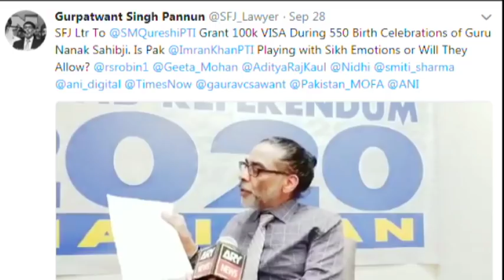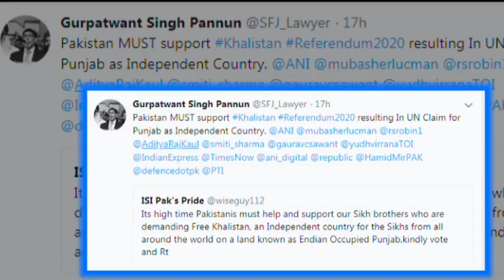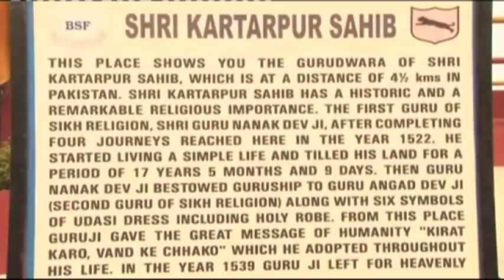Nexus between Pro-Khalistan group and Pakistan exposed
October 03: In a video released by Pakistan’s News Channel, ARY News, pro Khalistan group Sikhs for Justice have now clearly exposed their links with the Pakistan State as they have written to Foreign Minister Shah Mahmood Qureshi to help in furthering their agenda. Gurpatwant Singh Pannun—the legal advisor of Sikhs for Justice—wrote a letter to Qureshi on September 27, demanding Pakistan to give SFJ as many as 100,000 visas for the Sikhs to visit Kartarpur Sahib Corridor Gurudwara and propagate their rotten agenda. Pannun not only demanded visas for the Sikhs, but in a desperate attempt to lure them, he also said that Sikhs For Justice will be sponsoring their trip to Pakistan as they will pay for everything from visa fee to travel cost as well as the accommodation. The letter comes in the backdrop of Pakistan’s two-faced offer of granting Sikhs of Punjab access to the Kartarpur corridor during the 550th birth year celebrations of Sri Guru Nanak Dev Ji in 2019. The Kartarpur Sahib has special religious significance as it was here that Guru Nanak, the first Sikh guru, assembled a Sikh community and spent final 18 years of his life. He died in 1539 at Kartarpur. But at the same time when they made the offer, Islamabad was also involved in a brutal killing of an Indian Border Security Forces Jawan. Pakistan’s sinister track-record was exposed yet again after the Jawan’s mutilated body was recovered by the Indian forces. Saying that If Pakistan accepts Pannun’s letter and issues visas to only a selective few and not every Sikh who wants to visit Kartarpur, Delhi Sikh Gurdwara Committee Chief Manjit Singh GK added that it will expose the nexus between Islamabad and Sikhs for Justice. The pro-Khalistani Sikhs based in the West, who work in collusion with Islamabad, are now trying cash in on the religious sentiments of the Sikh pilgrims by offering them a free ride. However, like on numerous occasions in the past, both Pakistan as well as SFJ will attain nothing except for bafflement at the fact that millions of dollars could not buy them any support from the Sikhs living in India as well as abroad. The Sikhs living all across the globe have the haunting memories of barbaric massacre of Sikh people at the hands of Islamabad during partition inscribed in their hearts.